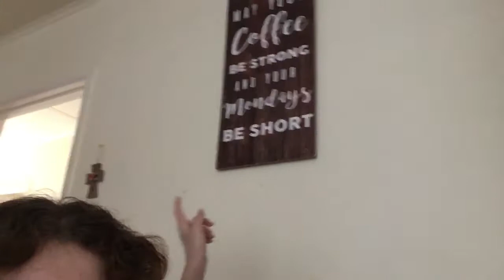VLOG 117 | HEAVENLY HAAGEN DAZS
Hey guys. Sorry for the late upload. Enjoy :D